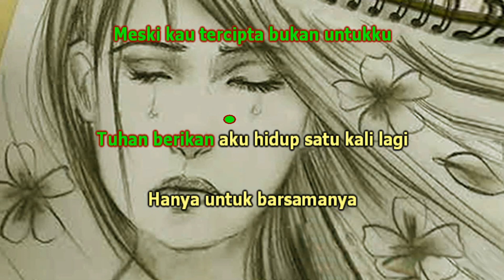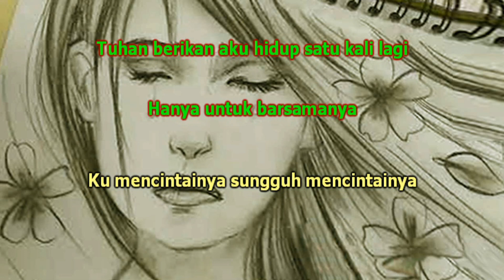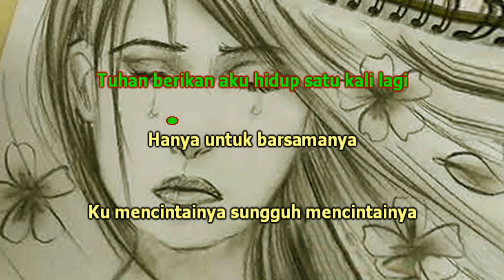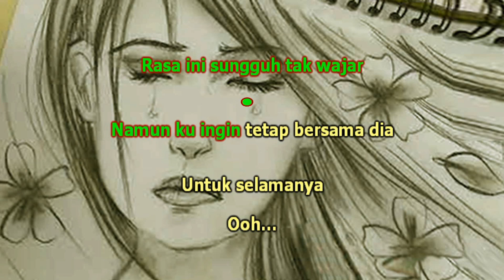CINTA TERLARANG - The Virgin - Animation Lirik & Cover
"Cinta Terlarang"  di populerkan oleh The Virgin
Animation Text Lirik
Semoga bisa menghibur. Thank's for All

Cinta Terlarang - The Virgin

Kau kan slalu tersimpan di hatiku
Meski ragamu tak dapat ku miliki
Jiwaku kan slalu bersamamu
Meski kau tercipta bukan untukku

Tuhan berikan aku hidup satu kali lagi
Hanya untuk barsamanya
Ku mencintainya sungguh mencintainya
Rasa ini sungguh tak wajar
Namun ku ingin tetap bersama dia
Untuk selamanya

Mengapa cinta ini terlarang
Saat ku yakini kaulah milikku
Mengapa cinta kita tak bisa bersatu
Saat ku yakin tak ada cinta selain dirimu

Hanya untuk barsamanya
Untuk selamanya
Ooh...